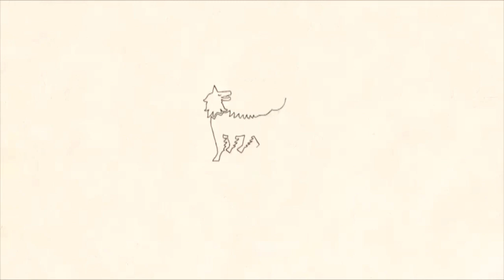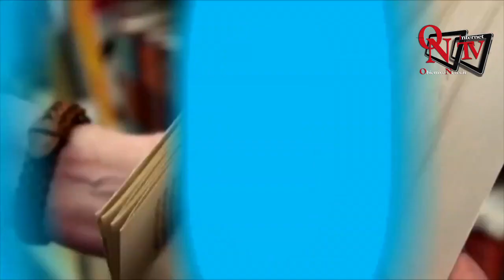Musa Tv n.4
Max Giusti debutta sul web con il nuovo format ‘La ragion pura’. Carolina Crescentini madrina di Beyond Passion